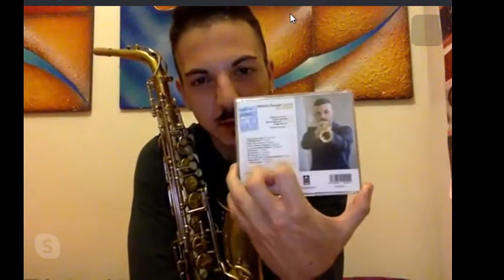Vittorio Cuculo intervista per Radio Vela International (Integrale)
Il sassofonista Vittorio Cuculo, classe 1993, intervistato da Radio Vela International con Vittorio e Ernesto. Nella trasmissione intervengono Roberto Spadoni e Enrico Mianulli.

Si ringrazia tutto lo staff, gli ospiti e la redazione di Radio Vela International.

Vittorio Cuculo: contatti

338/2435447
Pagina Facebook: Vittorio Cuculo